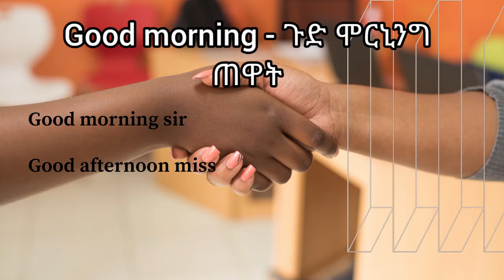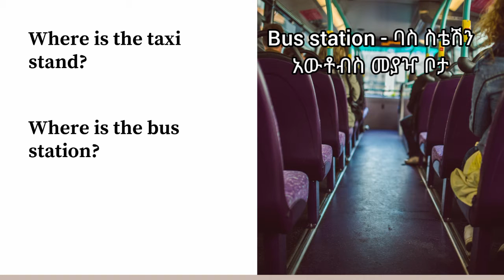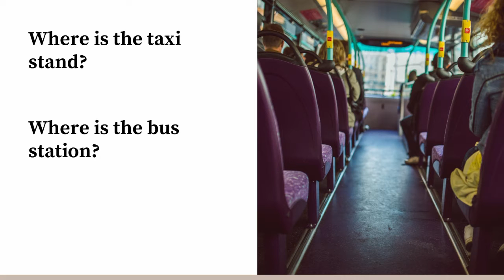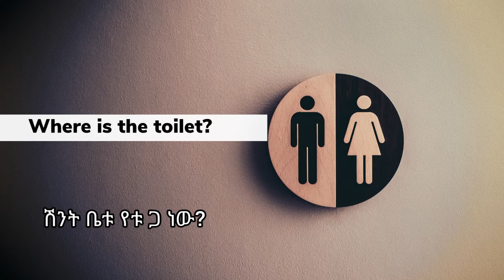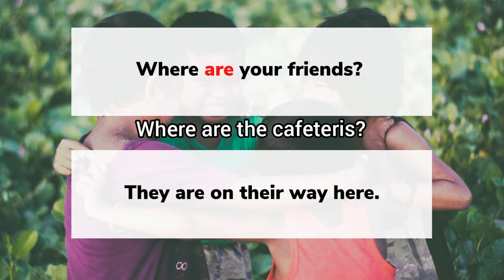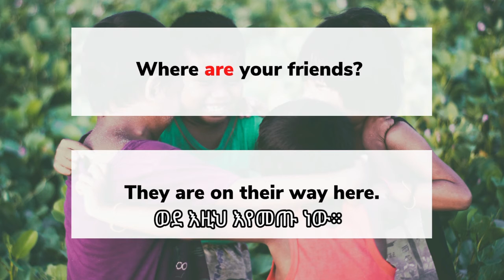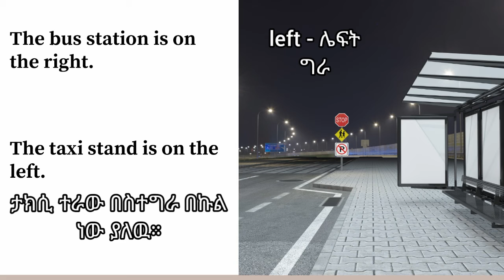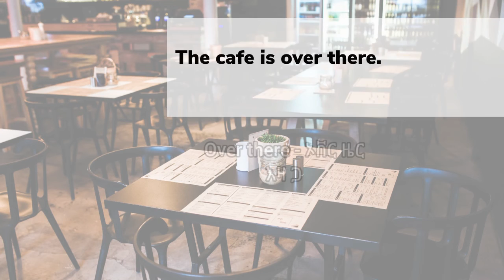አቅጣጫ መጠየቅ - Directions